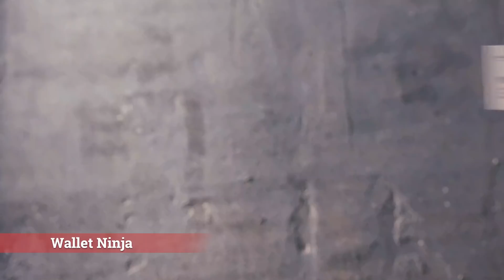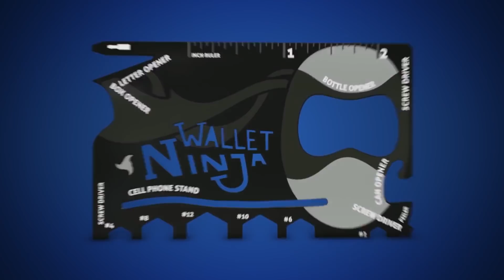Her Erkeğin Mutlaka Sahip Olması Gereken Yeni Seviye Cihazlar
► Video Önerilerim ;

► TAKİP EDİN;

AKLINIZDA BULUNSUN